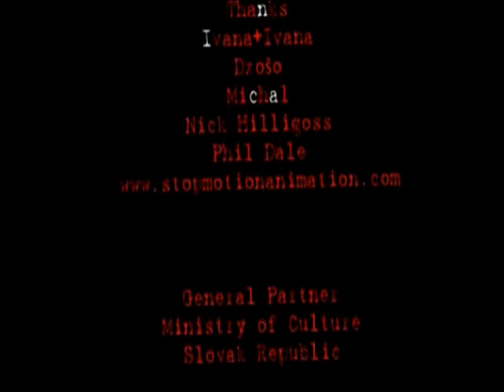Looking For Laverne - Con Maloney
'Looking For Laverne'
Glass Bridge Music